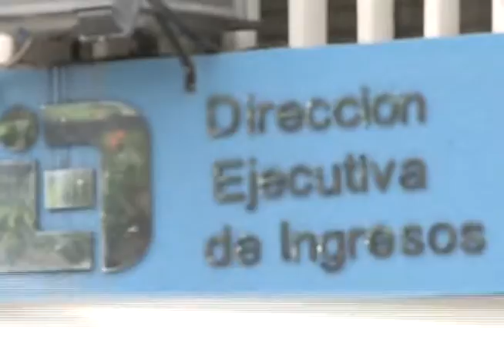DEI continúa cierre de empresas, esta vez rosquilleras, que están consideradas como microempresas